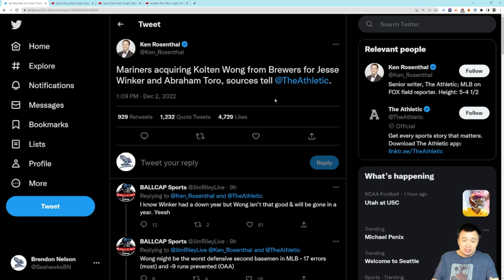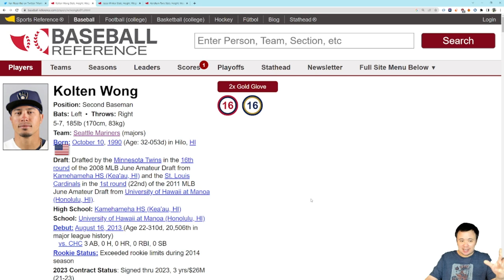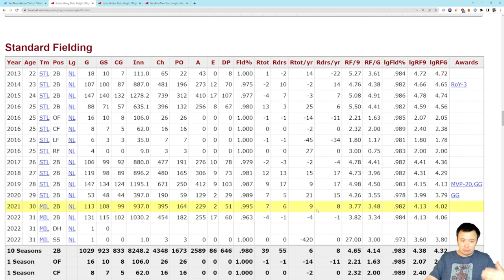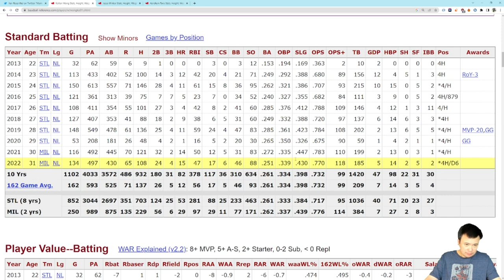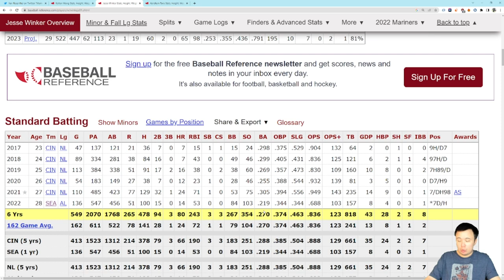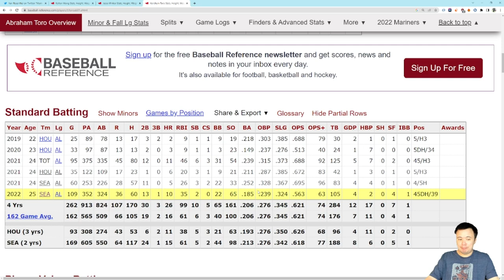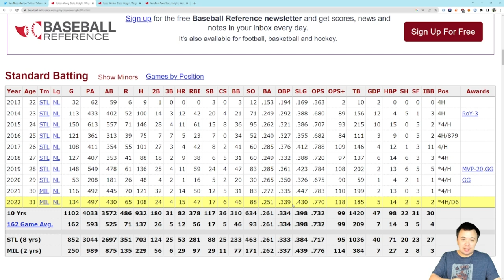Seattle Mariners trade for 2B Kolton Wong, give up OF Jesse Winker, IF Abraham Toro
Good trade, but not exactly putting us over the top in the division.